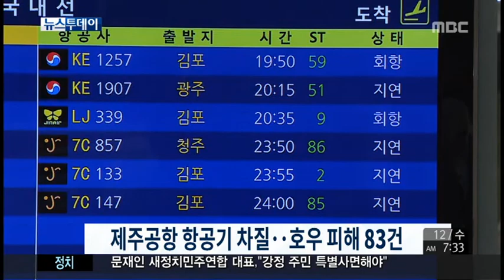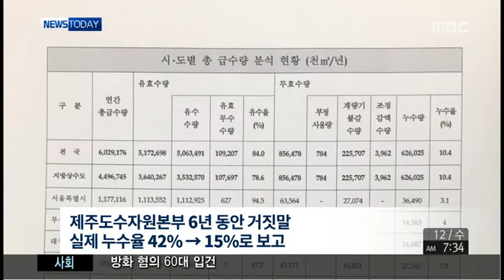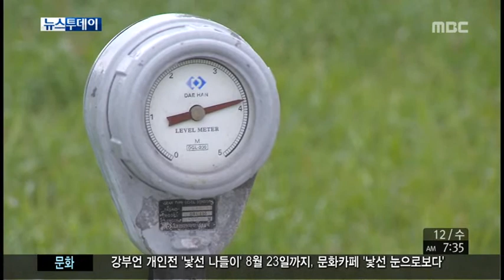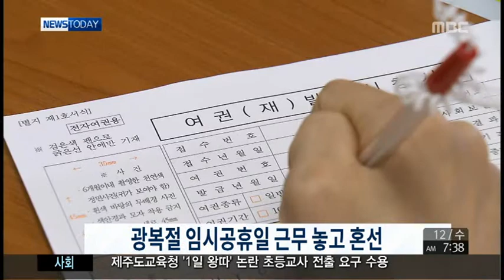제주MBC 뉴스투데이 2015년 8월 12일